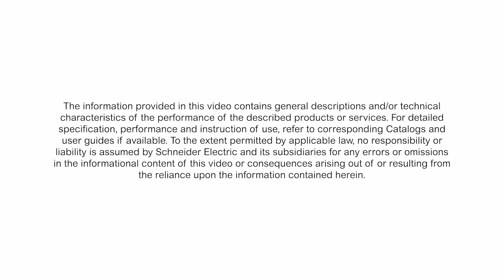Thorsman Work Lamps for High-Quality Illumination in All Environments | Schneider Electric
Thorsman work lights brings:
- Convenience thanks to many possible positions and extra socket outlet and USB chargers
- Natural light quality: 4000K and dimmable
- Efficiency greater than 110 Lumen/Watt
- Robustness provided by anti-choc rubber